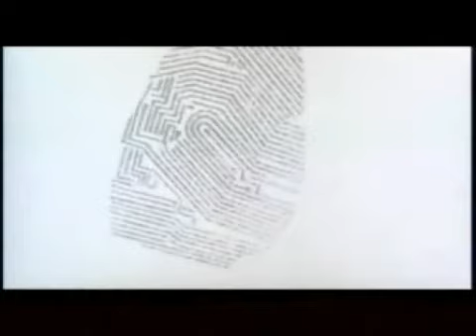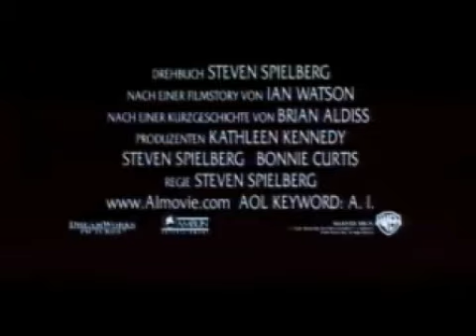A.I. Künstliche Intelligenz (2001) Trailer German/Deutsch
In einer nicht allzu fernen Zukunft entsteht in einem Forschungslabor der erste intelligente Roboter mit menschlichen Gefühlen in der Gestalt des elfjährigen David. Aber seine "Adoptiveltern" sind mit dem künstlichen Ersatzkind überfordert und setzen ihn aus. Auf sich allein gestellt versucht David, seine Herkunft und das Geheimnis seiner Existenz zu ergründen. Damit beginnt eine unglaubliche Odyssee voller Abenteuer, Gefahren und geheimnisvoller Begegnungen...